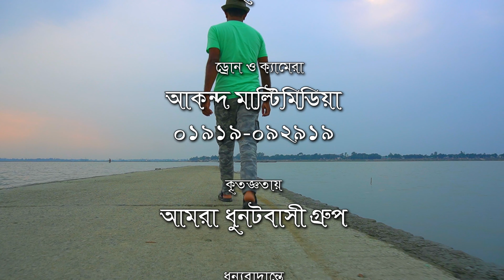নিকলী , কিশোরগঞ্জ । Upazila based documentary । Nikli , Kishoreganj । Mkks Diary । Shohag Mkks Vlog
Welcome To
Mkks Diary youtube Channel
Upazila-based documentary.
Nikli , Kishoreganj

Texts and plans: Shohag Mkks
Presented By: Mkks Diary

In this channel, I will try to highlight the issues of tourism spot, agriculture, heritage, culture, regional food, etc. through a report of all the Upazilas of Bangladesh.

*** ANTI-PIRACY WARNING ***
This content's Copyright is reserved for MKKS DIARY. Legal action will be taken against those who violate the copyright of the following material presented.
স্বাগতম
এম কে কে এস ডায়রী  ইউটিউব চ্যানেলে

উপজেলা ভিত্তিক তথ্যচিত্র
নিকলী , কিশোরগঞ্জ

গ্রন্থনা ও পরিকল্পনাঃ সোহাগ এম কে কে এস
পরিবেশনায়ঃ এম কে কে এস মাল্টিমিডিয়া

এই চ্যানেলে, আমি বাংলাদেশের সকল উপজেলার একটি করে প্রতিবেদনের মাধ্যমে পর্যটন স্পট, কৃষ্টিকালচার, ঐতিহ্য, সংস্কৃতি, আঞ্চলিক খাদ্য ইত্যাদী  বিষয়গুলি তুলে ধরার চেষ্টা করব।

*** পাইরেসী বিরোধী পূর্ব সতর্কতা ***
এই সামগ্রীর কপিরাইটটি  এম কে কে এস ডায়েরি কর্মকর্তার জন্য সংরক্ষিত। কোনও অননুমোদিত প্রজনন, পুনরায় বিতরণ, বা পুনরায় আপলোড এই উপাদান থেকে কঠোরভাবে নিষিদ্ধ। উপস্থাপিত নিম্নলিখিত সামগ্রীর কপিরাইট লঙ্ঘনকারীদের বিরুদ্ধে আইনী ব্যবস্থা নেওয়া হবে ।
”হৃদয়ে দেশের ছোঁয়া”